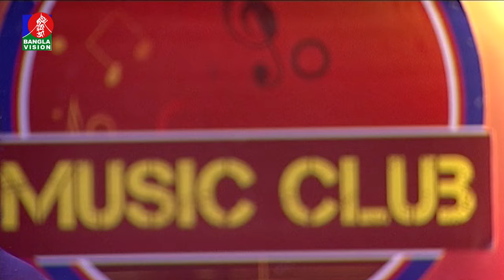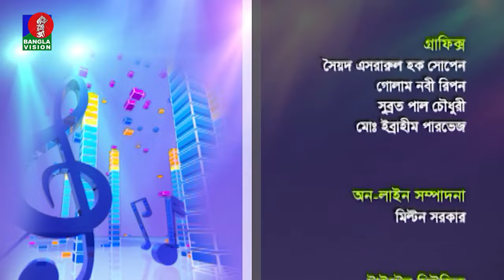Arif Dewan All Song | Music Club | Ep 550 | Ehtesham | Kownine Shourov | Banglavision